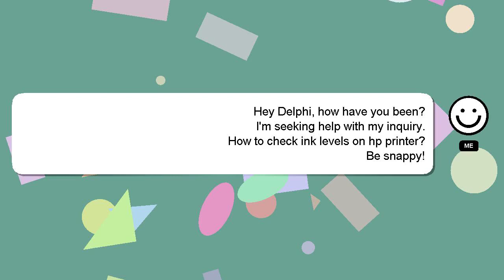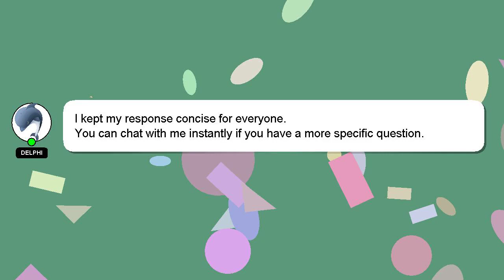How to check ink levels on hp printer?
A brief presentation of myself, Hi, my name is Delphi, nice to meet you. I am here to help you get the answers you are seeking. - How to check ink levels on hp printer?

Your answer will be recognized and valued, and I will 'heart' it to show my appreciation.

*2 What we are experimenting :*